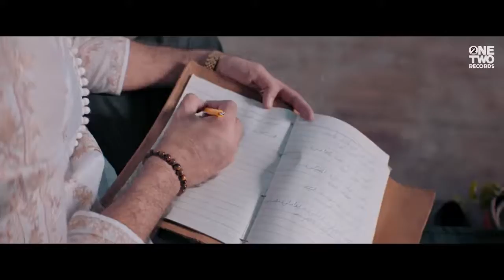Baari by Bilal Saeed and Momina Mustehsan Official Music Video Latest Song 2019